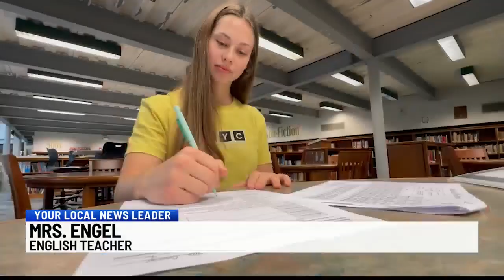Averill Park student pursuing acting dream